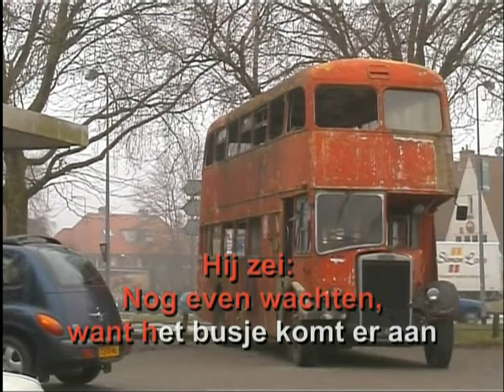Hollenboer - Busje komt zo ( KARAOKE ) Lyrics